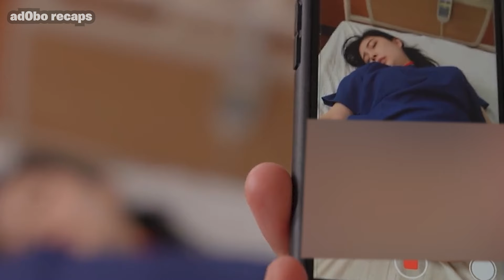HINAGUPIT ng mga MUKHANG PUSIT!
Si Rei Kamiki ay sang doctor ang nagligtas sa buhay ng isang hindi kilalang lalaki na dulot ng isang banggaan ng mga sasakyan. Ngunit imbes na magpasalamat sa doktor, isang trahedya ang isinukli nito sa kanya.

1. The videos have no negative impact on the original works.
3. The videos are transformative.
4. We write our scripts, provide our commentary, and use tiny pieces of video footage if necessary.

Note - We make videos to influence people to watch these movies which are truly hidden gems to entertain people. This video is all about explaining the movie from our point of view. For the explanation, we have used most of the video clips from the movie for better understanding.